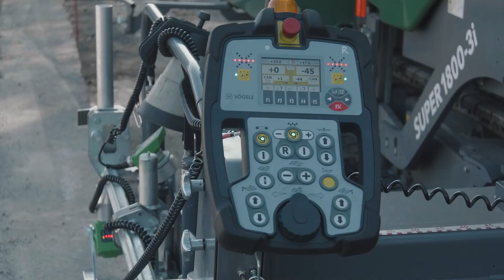Das sagen unsere Mitarbeiter - Paulus-Zauber Straßenbau GmbH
Werde Teil unseres Teams und bewirb Dich unkompliziert in 2 Minuten!

✅ geregelte Arbeitszeiten
✅ keine langen Arbeitswege (alles in Berlin)
✅ familiäre Atmosphäre (kein riesen Konzern)
✅ keine Montagefahrten
✅ gutes Gehalt (Prämien und 13tes Gehalt)
✅ gute Karriere-Möglichkeiten

Paulus-Zauber Straßenbau GmbH
Kirchstraße 7
12529 Schönefeld